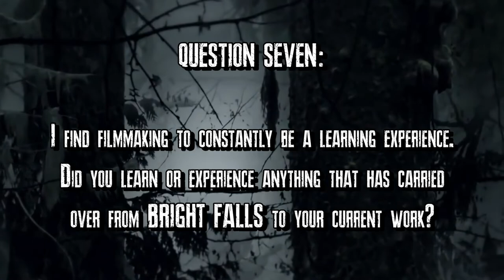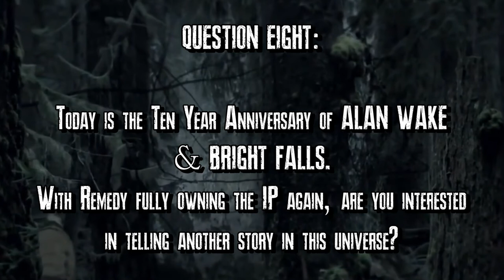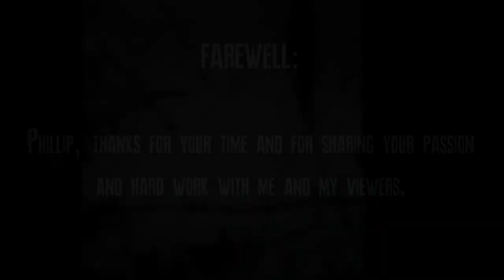Phillip Van Interview: Bright Falls / Alan Wake